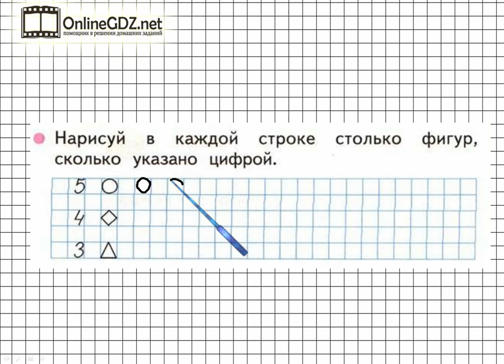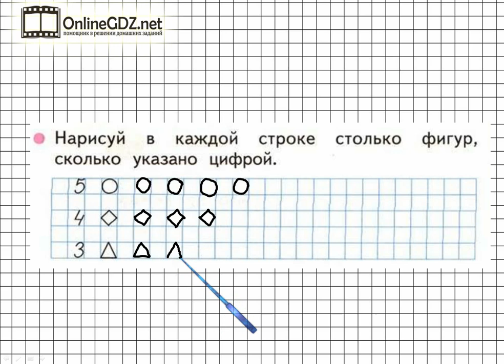Страница 20 Задание №2 - ГДЗ по Математике 1 класс Моро Рабочая тетрадь 1 часть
Выполняя задание №2 на странице 20 вам нужно уметь дорисовывать фигуры по данному условию. Посмотрев наше видео, за 1 – 2 минуты сможете выполнить данное задание.